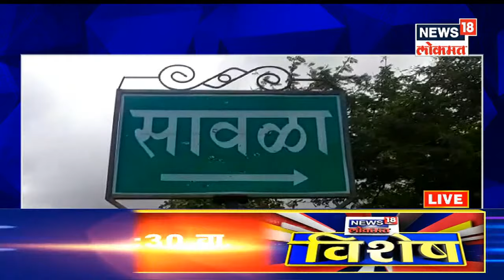Central Board of Indirect Taxes : ताक नव्हे तर दूधही फुंकून प्या, पॅकेज ब्रँडेड दूध उत्पादनांवर GST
The recommendation made by the Central Board of Indirect Taxes and Customs will be implemented from Monday. So packaged branded milk and products are now going to be expensive.

केंद्रीय अप्रत्यक्ष कर आणि सीमा शुल्क मंडळानं केलेली शिफारस सोमवारपासून लागू करण्यात येणार आहे. त्यामुळे पॅकेज केलेलं ब्रँडेड दूध आणि उत्पादनं आता महाग होणार आहे.

Marathi News | latest Marathi News | News18 Lokmat News | Maharashtra News | Maharashtra Political News | n18oc_news